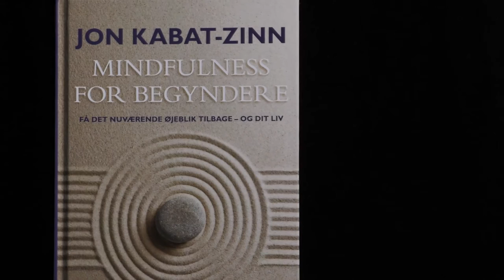Mindfulness for begyndere. En bog af Jon Kabat-Zinn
Jacob Piet, psykolog og ph.d. fortæller her om bogen 'Mindfulness for begyndere' af Jon Kabat-Zinn.